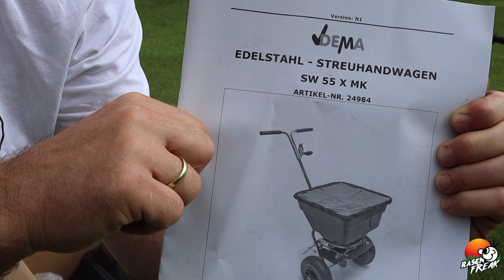Der neue Dünger STREUWAGEN - endlich zusammen gebaut!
Edelstahl Düngersteuer (ähnlich DEMA)